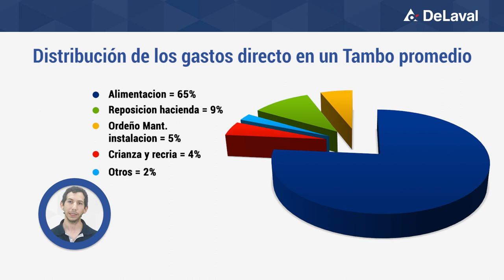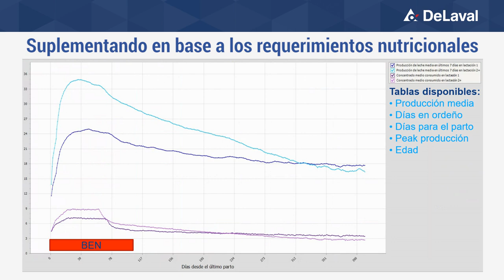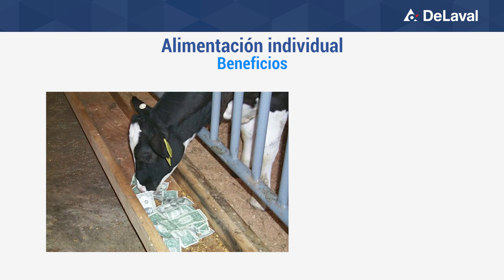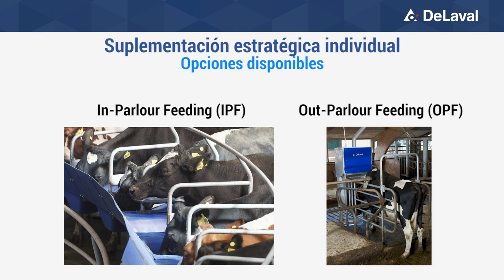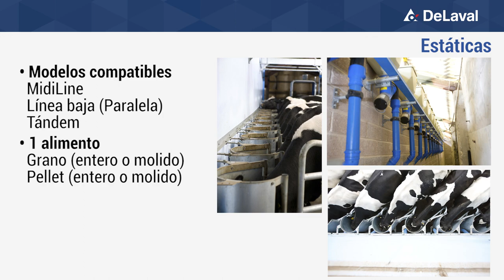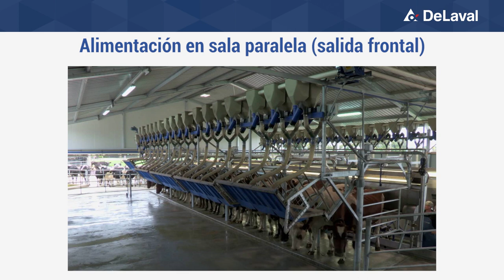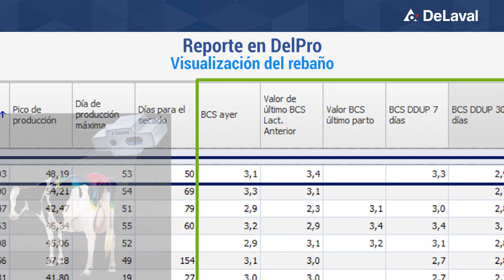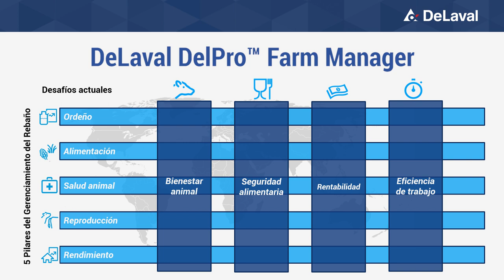La importancia de la precisión en la alimentación del ganado: DeLaval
En este video podrás aprender tips de alimentación de ganado, que en conjunto con DelPro, facilitan el gerenciamiento del sistema productivo para obtener mayor rentabilidad en explotaciones lecheras.